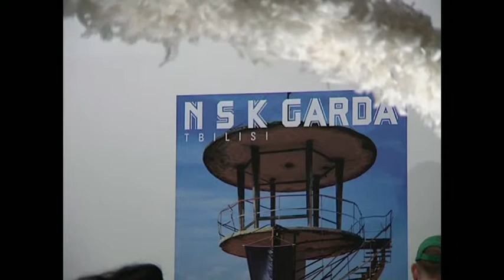L'arte povera à la russe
Romain Goguelin, Alexei Pokrovsky
Moscou, Russie
28 septembre 2009, France 24